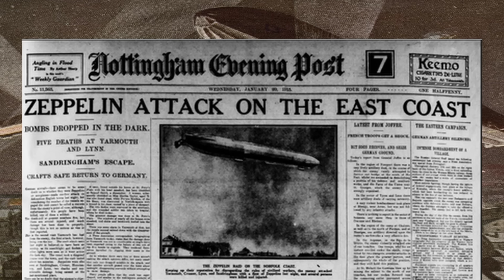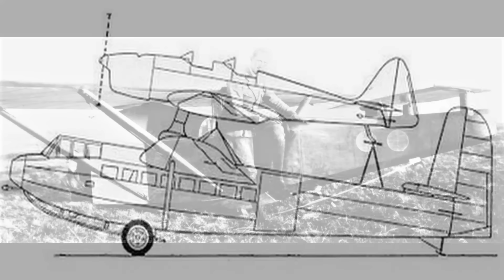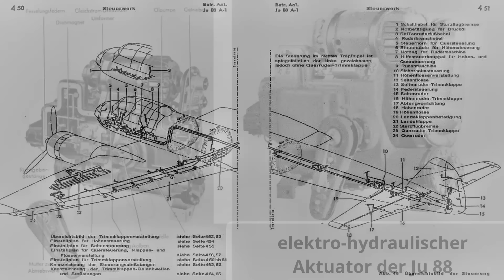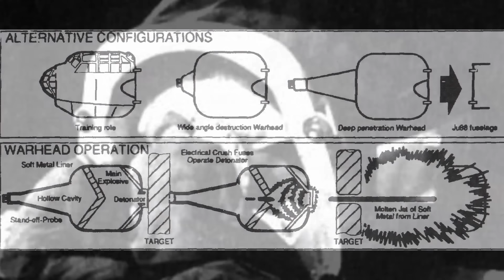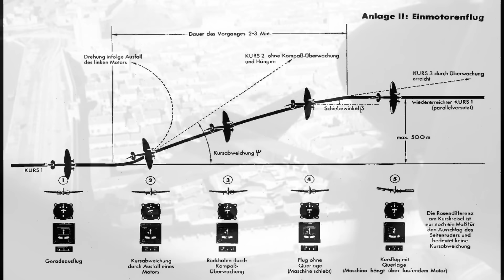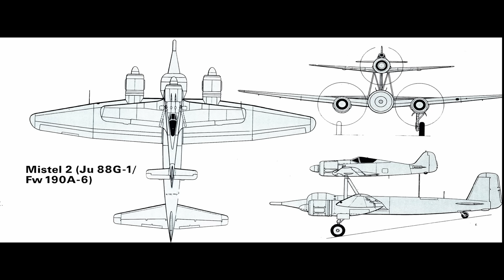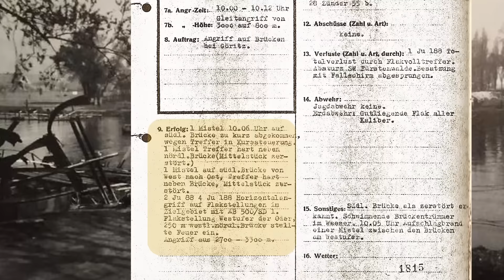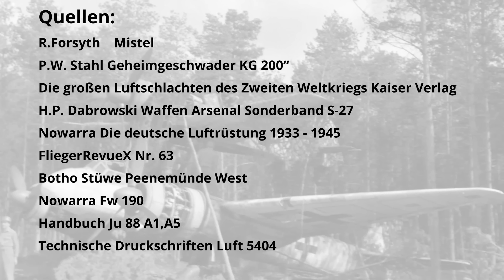Mistel - Beethoven Gerät der Luftwaffe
In diesem Video geht es um das Beethoven Gerät oder auch Mistel genannt. Da haben wir ja schon einen Kampfbericht als Video veröffentlicht, nun kommt aber der technische Teil dazu. Jetzt aber das gesamte Geschehen um dieses Fluggerät in der Zeit 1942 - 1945.
Viele Dinge, die dem Laien unverständlich erscheinen, haben wir versucht hier zu erklären, um Lücken zu schließen und Fakten zu vermitteln.

▶️Links zu...